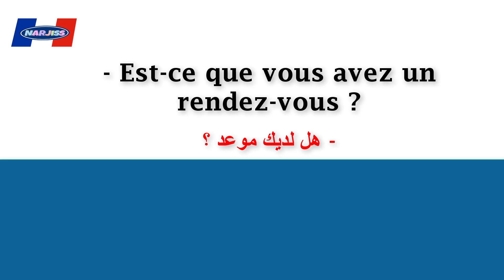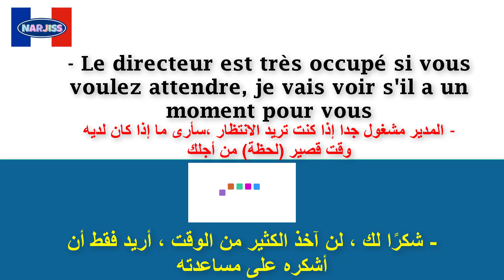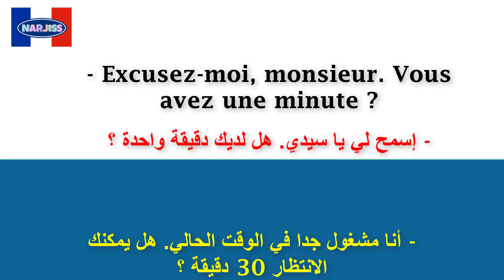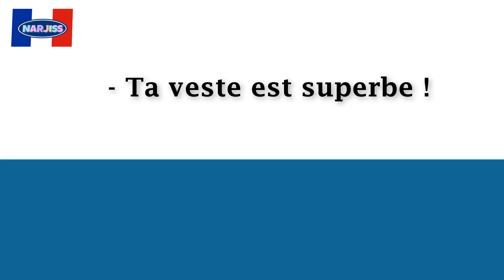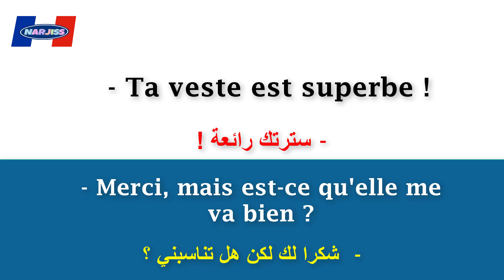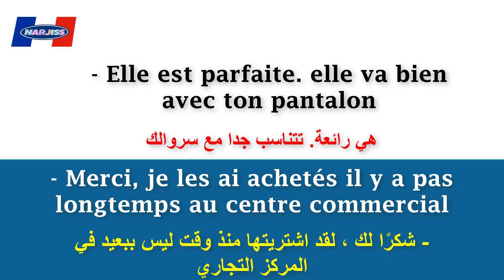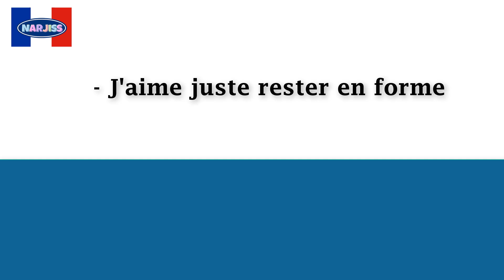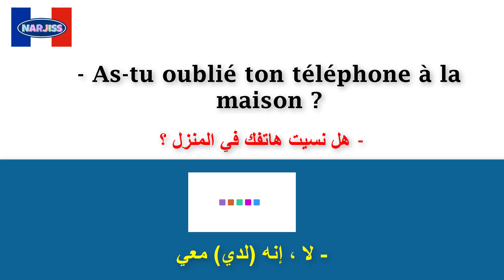أسئلة وأجوبة مهمة بالفرنسية لتتكلم بأسرع وقت (3)